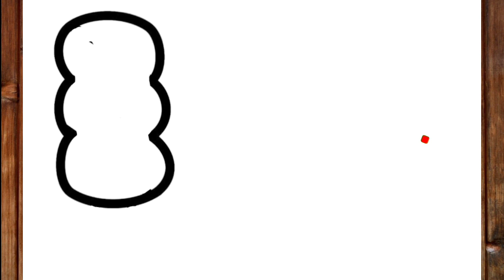How To Draw A Ice Cream | How To Draw A Ice Cream Cone | How To Draw A Ice Cream For Kids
title:How To Draw A Ice Cream | How To Draw A Ice Cream Cone | How To Draw A Ice Cream For Kids

How To Draw A Ice Cream,How To Draw A Ice Cream Cone,How To Draw A Ice Cream For Kids,Ice Cream Easy

links:

ice cream drawing with colour
ice cream drawing realistic
ice cream drawing pictures
ice cream drawing photos
how do you draw a simple cute ice cream
drawing for kid
easy drawing for kids
drawing tutorial
tutorial for kids
how to draw ice cream easy way